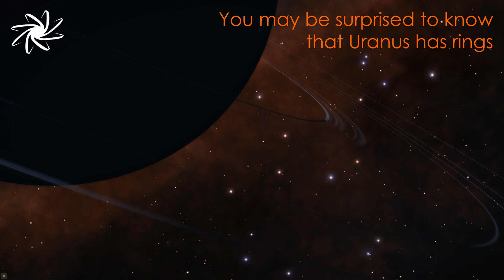Galnet Gravity Digest, 28 January 3307, A Matter of Some Gravity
Professor Wotherspoon explains the implications of real-life gravity on Elite Dangerous Odyssey. Meanwhile, we have some pretty footage from Sol to watch.